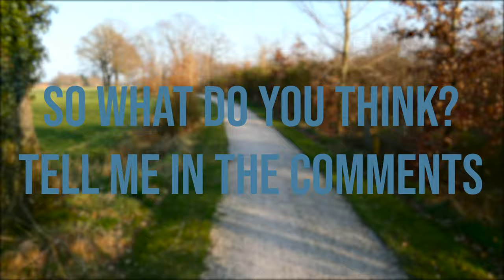Panasonic Lumix DC FZ-82 vs iPhone X (photo and video comparison)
I got my first camera, the Panasonic Lumix DC FZ-82, so I could take some better pictures than with my phone, the iPhone X. On a beautiful Saturday afternoon I took the camera out for the first time to play with it!

All shots were taken in 'automatic' mode, no fancy settings or edits just focus on the object and click. I am not a professional reviewer but I tried to make some different shots.

Had lots of fun taking this camera out and playing with it, as this is my first experience with my own camera! Really happy with my Panasonic Lumix DC FZ-82.